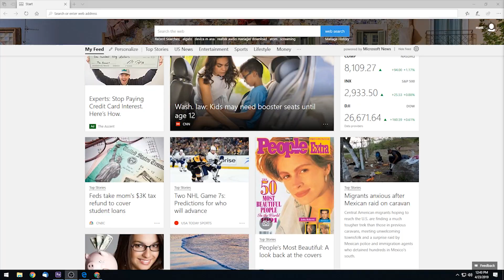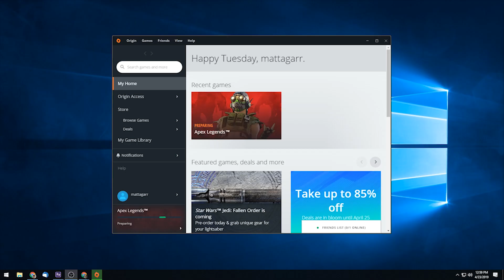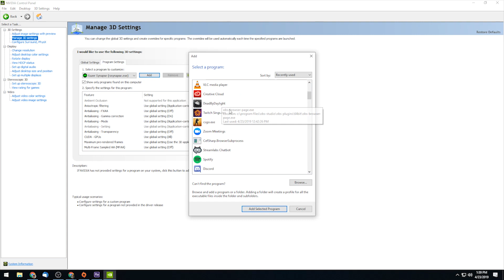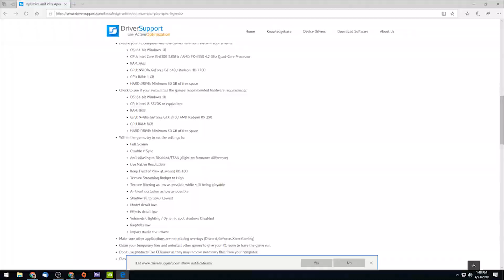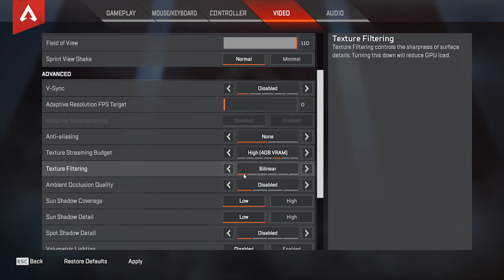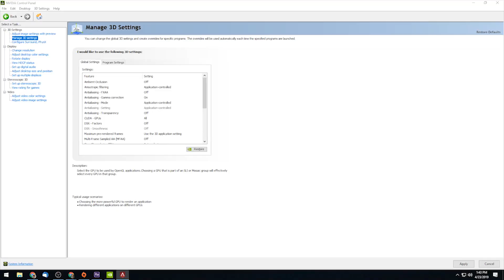Apex Legends Optimizations and Fixes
Low FPS? Crashes? Apex Legends optimization and fixes for your Windows PC. Using our ultimate guide to fix patching issues with the Apex Legends. We provide you with the guide on installation and proper update to your graphics cards and Chrome browser. If you are struggling with low FPS our Apex Legends optimization guide will help provide you with the fix you need to play one of the biggest PC games around.

00:58 Download Origin and Install Apex Legends
01:56 Update Your Nvidia Settings (link below)
03:48 Low FPS Fix and Stuttering Graphics Fix
04:54 Chrome Guide (link below)
05:40 Download and Install Driver Support